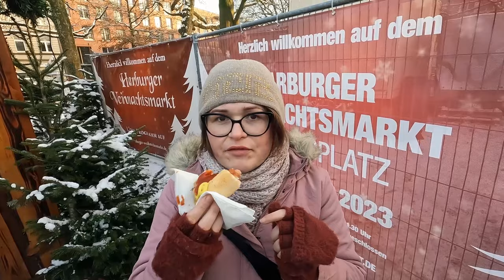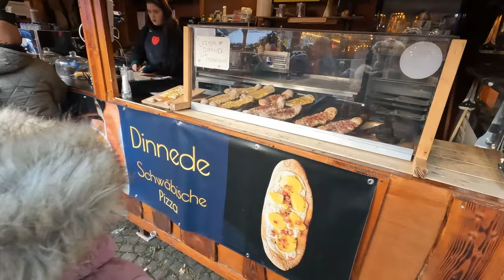JARMARK ŚWIĄTECZNY HAMBURG - HARBURG - WEINACHTSMARKT - ŚWIĄTECZNA GORĄCZKA #3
Wesprzyj ten kanał byśmy mogli się lepiej rozwijać ♥️

Dzięki za każde WSPARCIE! ♥️
Nie zapomnij zostawić Suba!
Miłego oglądania!